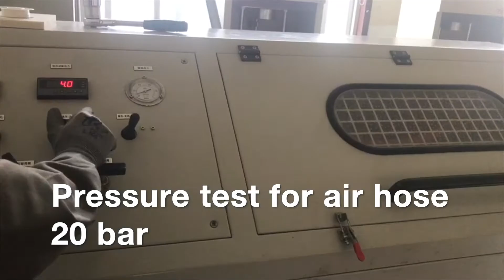JYM industrial rubber air compressor hose bursting pressure up 98bar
This shows how JYM hose keep their quality for our clients. standard rubber air hose working pressure 20bar and bursting pressure 60bar, but we can meet 98Bar.

Sizes: 1/4″, 3/8″, 1/2″, 5/8″, 3/4″, 1″
Application: Air, water, agricultural spray solutions, and other diluted chemicals.Good resistance to heat, abrasion, and weathering.
Tube: Black, limited oil resistant synthetic rubber
Reinforcement: High tensile synthetic yarn
Cover: Smooth red, abrasion, weather and ozone resistant rubber
Temperature Range:-29ºC to +80ºC (-20ºF to +180ºF)

Contact Person: Victor Lau
SKype: blue202608
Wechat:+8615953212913